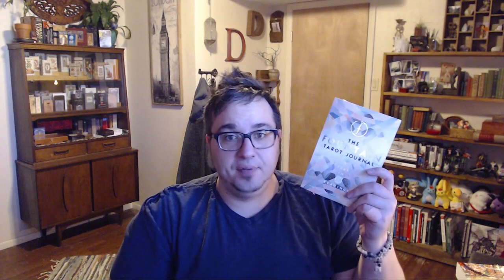Tarot Talk - Top 5 Tarot Books of 2018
To book a personal reading with me please visit my
My Top 5 Tarot Books of 2018

Honorable Mention - A practical Guide How to Read Tarot by Fall River

5. The Fountain Tarot Journal by Jason Gruhl, Jonathan Saiz, and Andi Todaro

4. The Origins of Tarot by Dai Leon

3. Holistic Tarot by Benebell Wen

2. The Ultimate Guide to Tarot by Liz Dean

1. Tarot Wisdom by Rachel Pollack